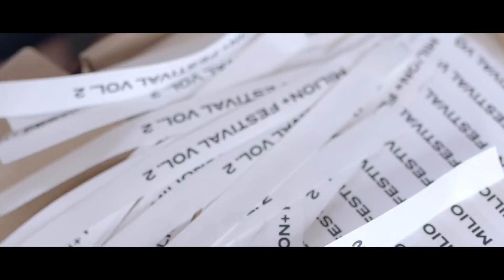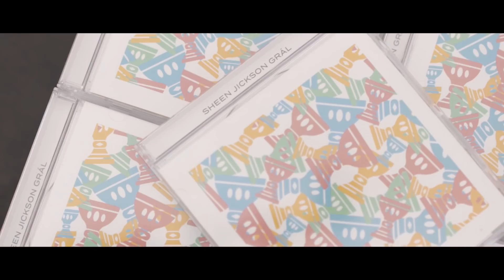MILION+ FESTIVAL vol. 2 [AfterMovie]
Aftermovie z Milion+ Festivalu vol. 2 by Tomáš Holzknecht

Vidíme se příští rok!